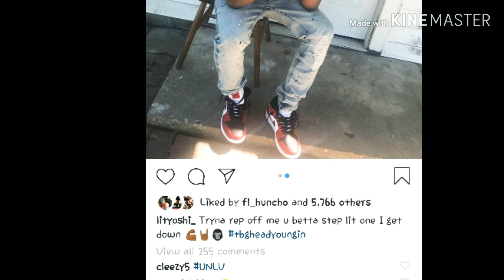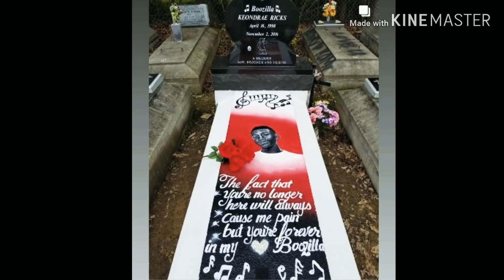TBG Lit Yoshi & BBG Directly In The Hood Still Location Droppin Too Much!😨It Might Cost Someone...